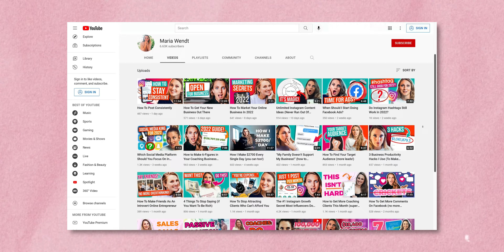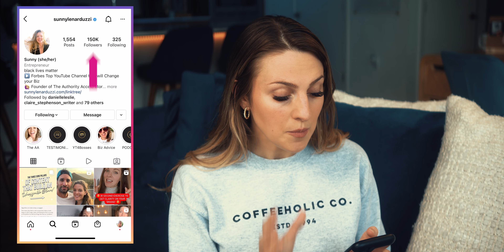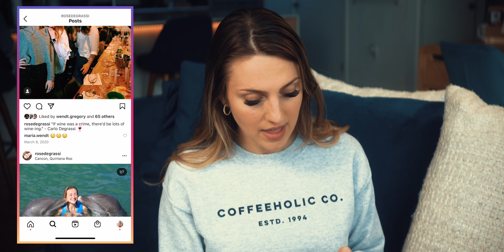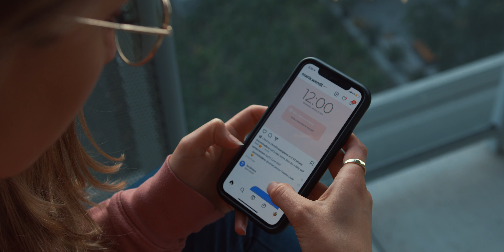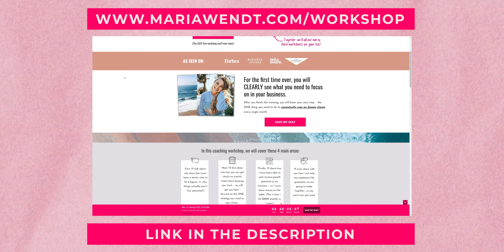How To Get More Instagram Followers (Without Posting)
How do you get more Instagram followers without posting? Is that even possible!? Newsflash... it is! In this video I go over my signature strategy to get more Instagram followers without posting. I can chill on my couch while watching TV and still get anywhere from 20-50 followers in just a few minutes by following this strategy to get more Instagram followers without posting.